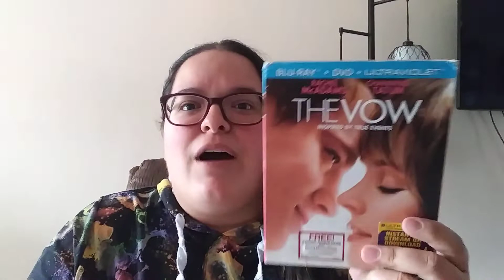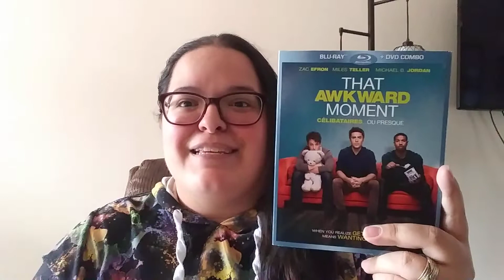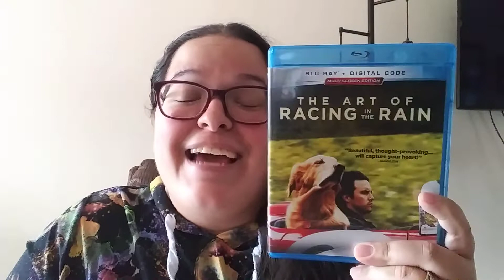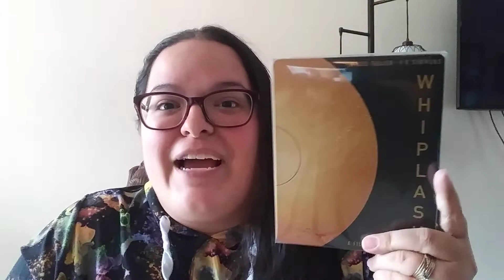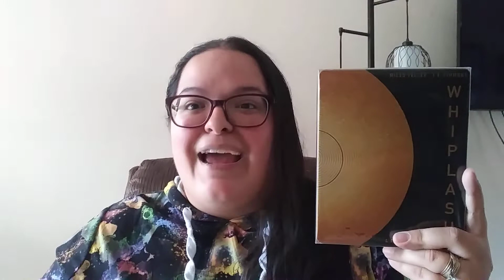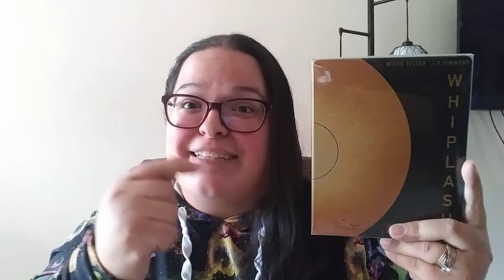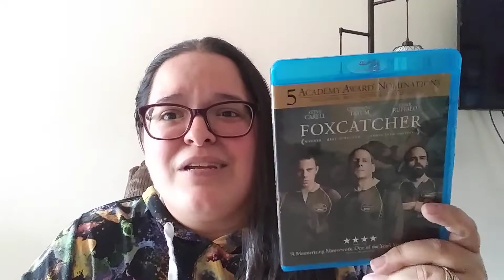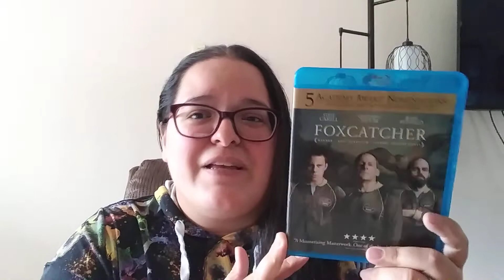"First Viewing" Series Ep. 2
OR
Amazon Movie Wishlist (address linked):